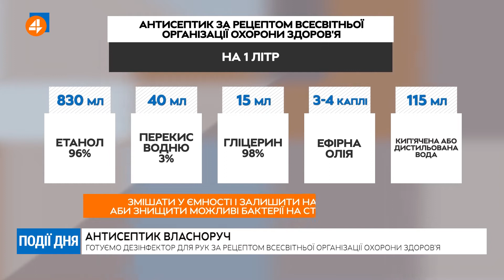Як зробити антисептик самотужки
Замість віскі - антисептики. Спиртовий завод в американському місті Нью Тріполі штату Пенсильванія почав замість алкогольних напоїв виробляють дезінфектори для рук. Вміст спирту в них 62%. Змінили свій профіль й інші винокурні у США та в Європі. Фабрика парфумів, яка виробляє туалетну воду брендію Діор та Луї Вітон теж постачатиме антисептики у французькі лікарні. А от у київських аптеках і магазинах антисептики нині знайти складно. Їх розкупили ще з оголошення карантину. Натомість засіб для дезінфекції рук ви можете зробити з того, що у вас вже є вдома. Пробували його робити і наша Марія Писаренко у нашій студії. Першими випробували його ведуча 4 каналу Ксеня Смірнова та екс-міністр інфраструктури Володимир Омелян. Як приготувати і собі таке - дивіться.

4 канал – унікальний інформаційний суспільно-політичний канал. У нашому живому етері лише гарячі диспути та потрібна інформація.